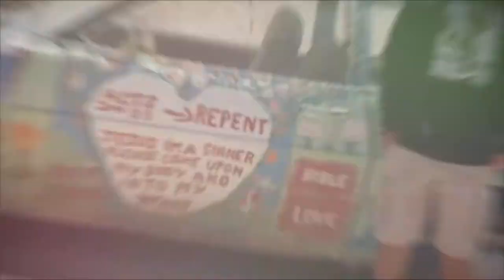My Mothers Day 2k18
Just Spent the day in the desert with my family.